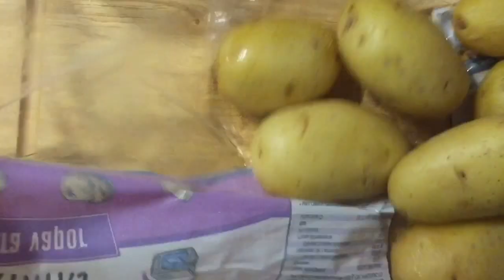patatas con bechamel rellenas de pescado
Una perfecta cena de aprovechamiento para sacar partido a unos restos de pescados y convertirlos en una rápida y rica cena para los peques de la casa.
Ingredientes:
-1 filetes o restos de merluza, dorada, pescadilla...(en mi caso restos de unas doradas a la sal cocinadas un día antes)
-patatas pequeñas asadas (yo utilizo la bolsa de patatas para hacer al vapor en el microondas)
-Unas cucharadas pequeñas de salsa de tomate

-300 ml de leche
-Una nuez de mantequila o un poco de aceite de oliva virgen extra
-Medio vaso de leche para disolver la harina
-Una cucharada grande de harina
-sal al gusto
-4 0 5 quesitos